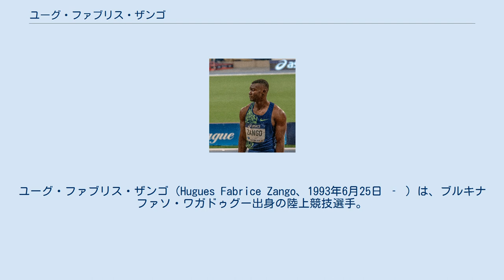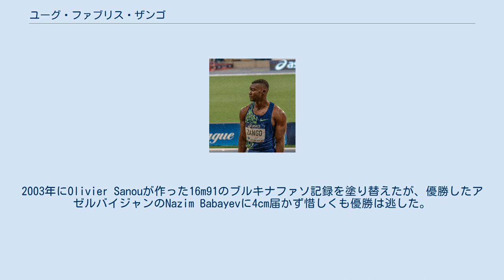ユーグ・ファブリス・ザンゴ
ユーグ・ファブリス・ザンゴ（Hugues Fabrice Zango、1993年6月25日 ‐ ）は、ブルキナファソ・ワガドゥグー出身の陸上競技選手。
専門は三段跳。
17m23の自己ベストを持つ室内アフリカ記録保持者。
 2015年7月9日、光州ユニバーシアード男子三段跳決勝において、16m76（+0.4）の自己ベスト（当時）をマークして銀メダルを獲得した。
 2016年6月25日、アフリカ選手権男子三段跳決勝において、16m81の自己ベスト（当時）をマークして銀メダルを獲得した。
 2017年7月24日、フランス語圏競技大会男子三段跳決勝において、惜しくもブルキナファソ新記録樹立とはならなかったものの16m92（+2.1）をマークして金メダルを獲得した。
 2017年8月25日、台北ユニバーシアード男子三段跳決勝において、17mに迫る16m97（+0.9）をマーク。
2003年にOlivier Sanouが作った16m91のブルキナファソ記録を塗り替えたが、優勝したアゼルバイジャンのNazim Babayevに4cm届かず惜しくも優勝は逃した。
 2018年1月27日、ヴァル＝ド＝ルイユで行われた室内大会男子三段跳において、屋外も含め自身初の17m超えとなる17m23をマーク。
ナイジェリアのAjayi Agbebakuが1982年に樹立した17m00の室内アフリカ記録を塗り替えた。